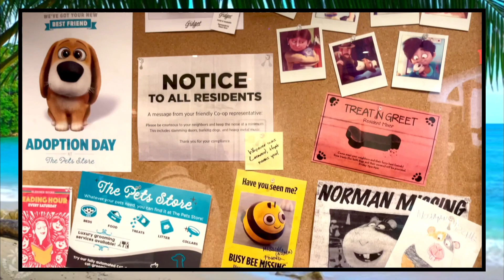2022 Summer Project (Universal Studios Hollywood)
I haven't been home since the pandemic started.
It was good to be home 🇺🇸